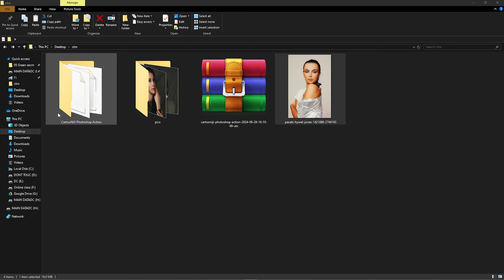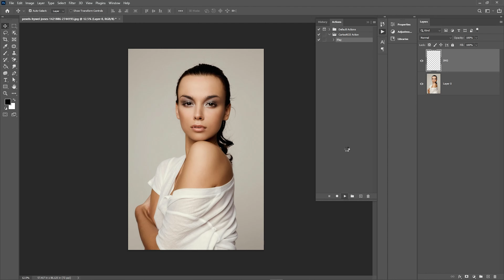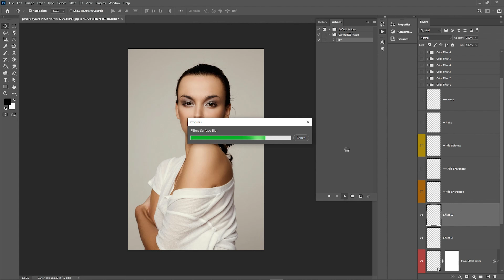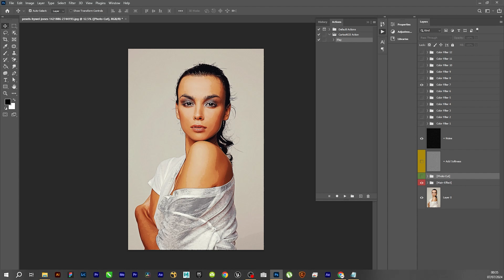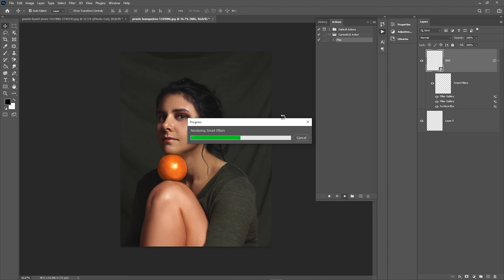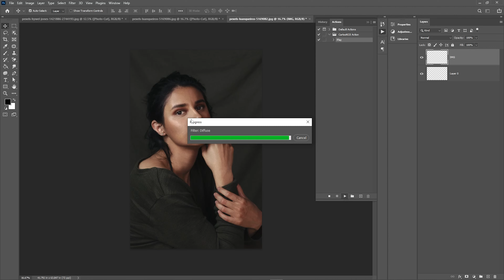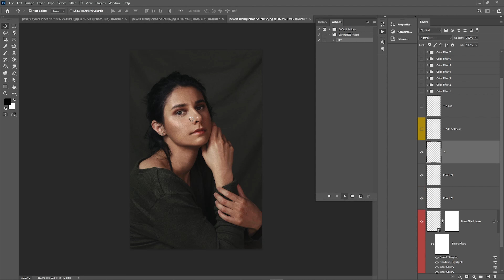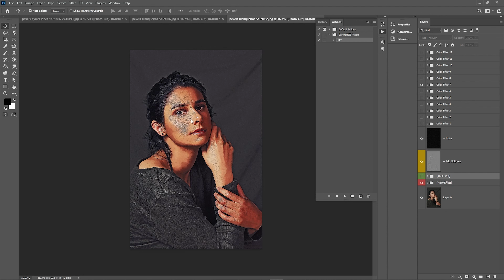cartoon photoshop action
In today’s tutorial, we’ll show you how to transform your photos into amazing cartoon-style artwork using a Photoshop action. Whether you’re a beginner or an advanced user, this step-by-step guide will help you achieve a professional cartoon effect in no time!

If you enjoyed this tutorial and found it helpful, please consider supporting our channel by liking, commenting, and sharing this video. Your support helps us create more high-quality content for you!